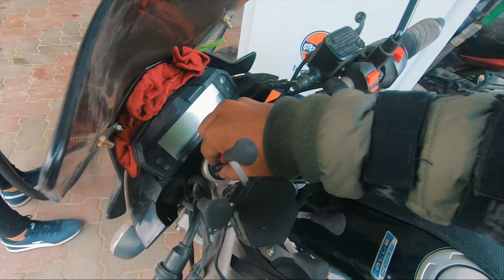Mangan to Lachen By Bike 2021 | North Sikkim Gurudongmar Bike Trip ( fzs fi v2 ) - Episode 3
Mangan to Lachen By Bike 2021 | North Sikkim Gurudongmar Bike Trip
Episode 3

This video series is all about our North Sikkim Bike trip .This is episode 3.In this episode we travel from mangan to lachen by bike which took us 7 hours to complete.This is my first mountain bike ride ..Please check the playlist for future episodes from North Sikkim Bike  trip . our main destination is gurudongmar lake ( highest lakes of India) 5,430 m (17,800 ft) altitude .
we go to places like mangan, lachung , lachen ,Yumthang Valley

Previous EPISODE -

This will inspire me to create more videos like this.